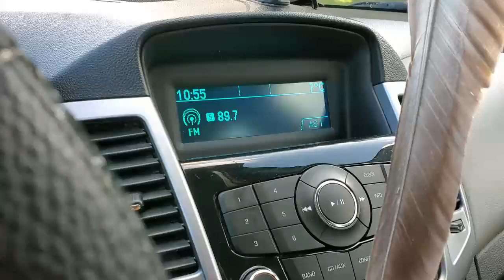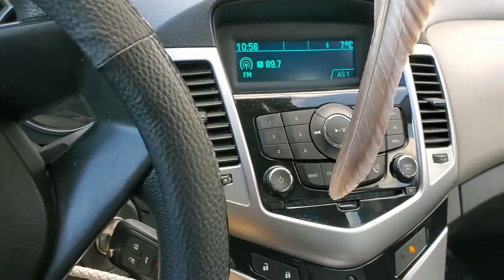Vlog 145~Gone Scrubbie crazy...And I got a car and a new...job????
Sandy Clark
                                           Nanaimo, BC
                                              V9R 6X6